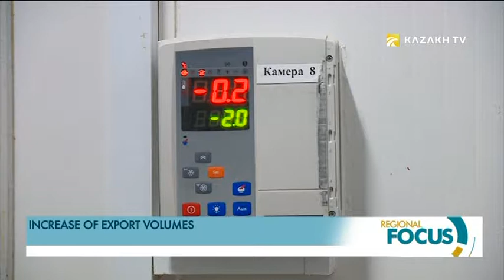Who buys Kazakh meat and caviar?